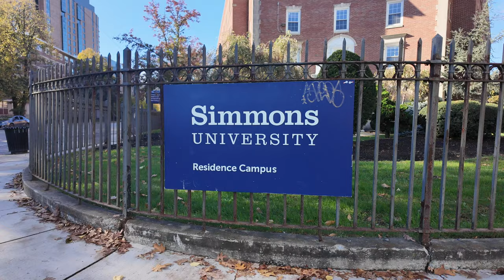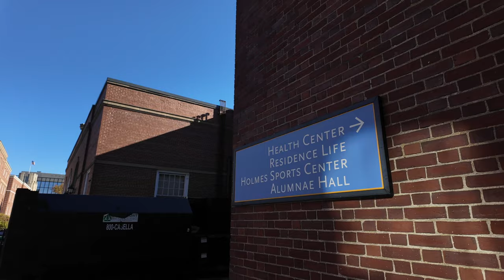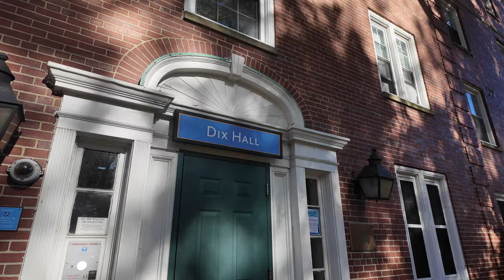Simmons University Morning Walk Chill Music - 4K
October Walk listing to chill music around Simmons University.  Beautiful campus in Boston MA.